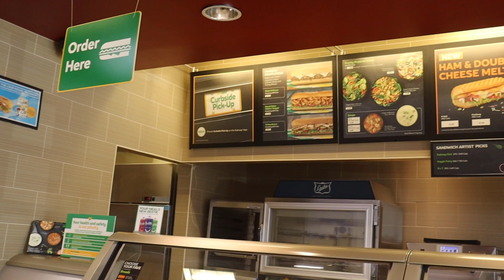📍DESCUBRIENDO HAMILTON ONTARIO | Salgamos a CAMINAR!! | Dominicana en Canada | Hiking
Amigos este lugar se llama Devil's Punchbowl, localizado especificamente en Stoney Creek, Hamilton, Ontario.
Es una area protegida, la cual muchas personan visitan para hacer caminatas o "Hiking". Es un lugar muy espectacular que merece ser visitado por todos aquellos que vengan a Canada.

Saber esto te ayudará a caer bien - 5 Cosas imperdonables al tratar con canadienses. Ontario Canada.

🏁Como aprender ingles SOLO Y GRATIS por tu cuenta | Tips y canales de Youtube | Dominicana en Canada

MIEDO AL FRIO?? ...NO, si usas esta ROPA y lo ves de esta forma. - Como SOBREVIVIR al frio canadiense.

Compartiendo lo que hay por aquí.